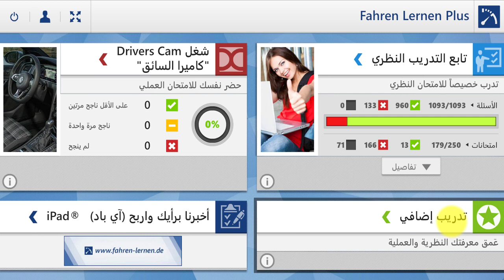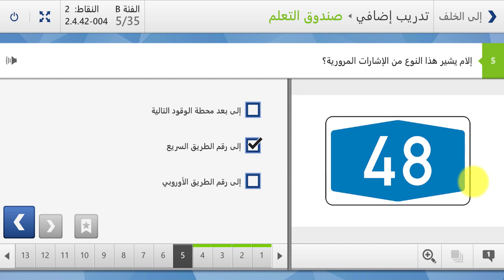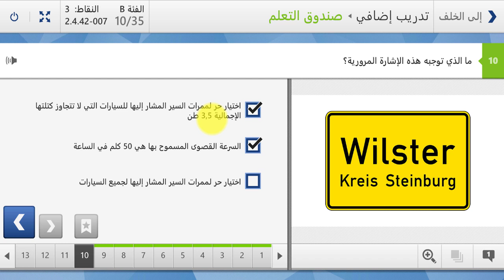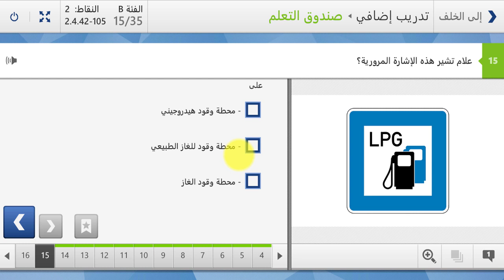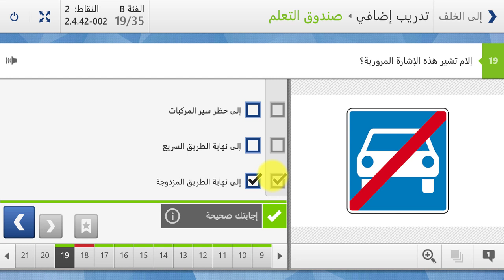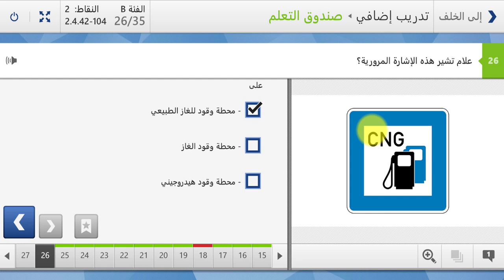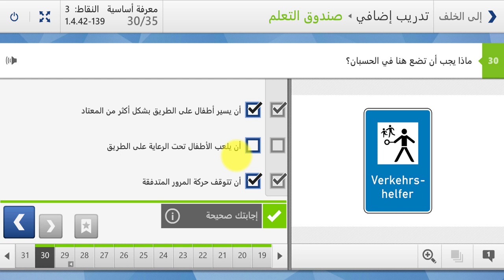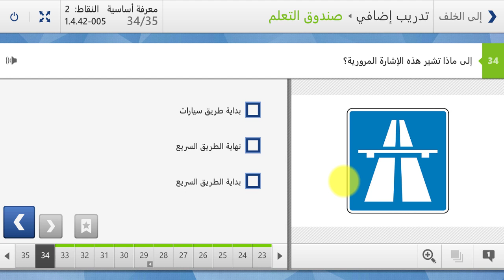تعلم اسئلة شهادة السواقة بالكُردي / كُرمانجي مع زياد | الدرس (7)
مرحبا اصدقائي وصديقاتي، اليكم قوائم التشغيل في قناتي,

▶ قائمة تشغيل جميع دروس كتابة الرسالة لكل مستويات اللغة A1, A2, B1, B2, C1, C2:

اتمنئ لكم كل التوفيق
زياد خلف فرمان